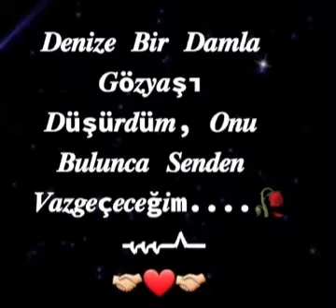6. Februar 2024